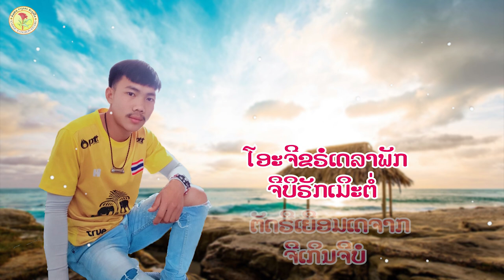ຣັກນໍສາ - ສົມວັນ ຕະວະ